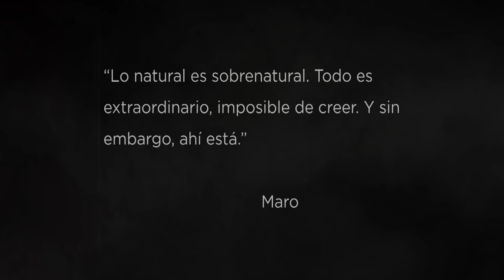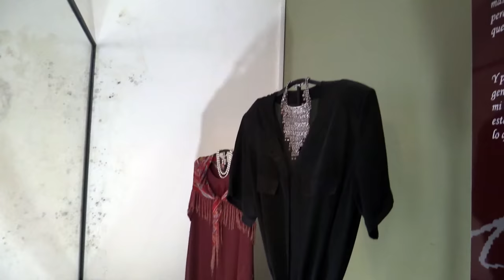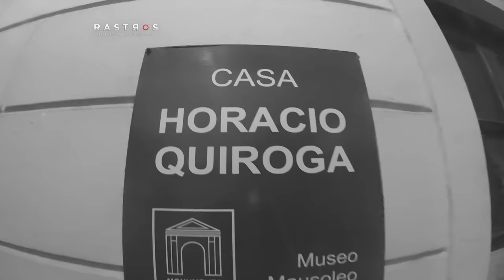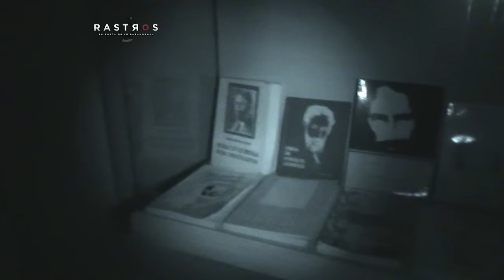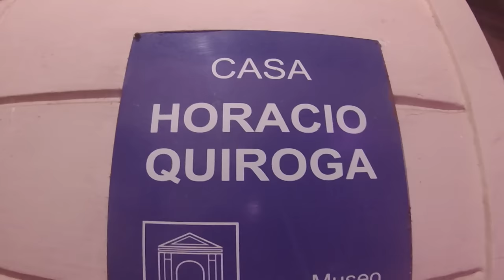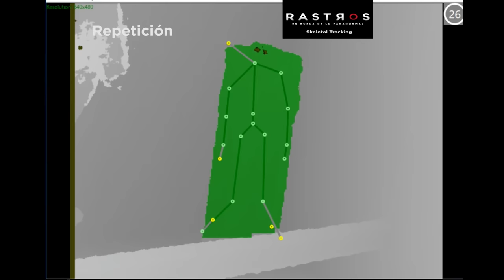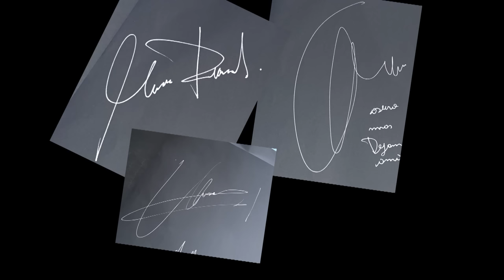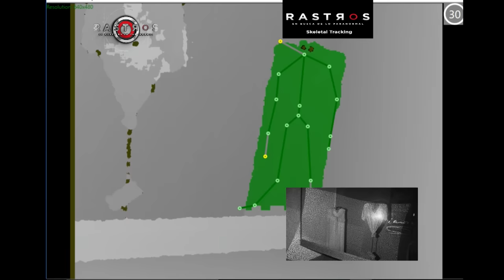El Museo Quiroga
La energía de una casa donde el poeta Uruguayo pasó parte de su vida...guardará algo de su trágica historia? Rastros lo devela en una inquietante investigación.